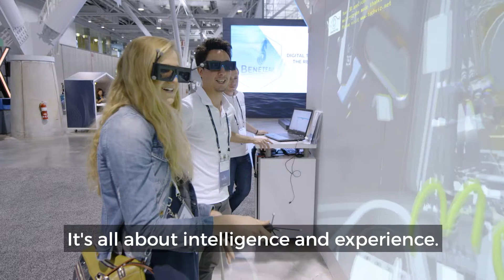Accenture's Eric Schaeffer at LiveWorx 19: The products and services of tomorrow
There's a big difference between a traditional product, and a product and service of tomorrow, says Eric Schaeffer, Senior Managing Director of Accenture. Tomorrow, it's all about intelligence and experience.